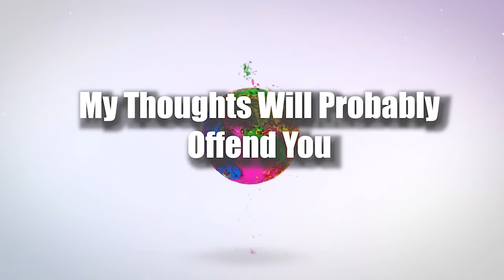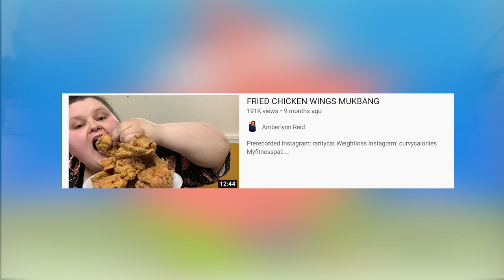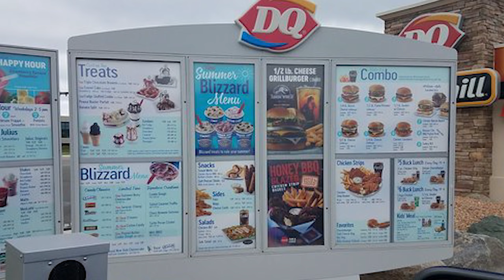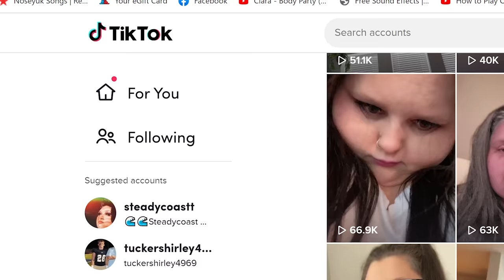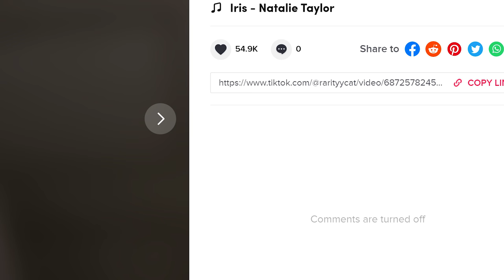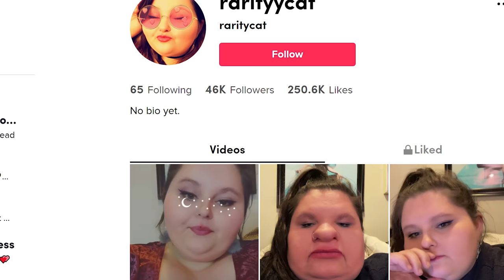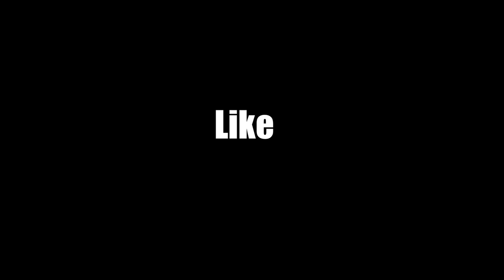Amberlynn and Her Odd TikToks (No Wonder She Keeps Gaining Weight)